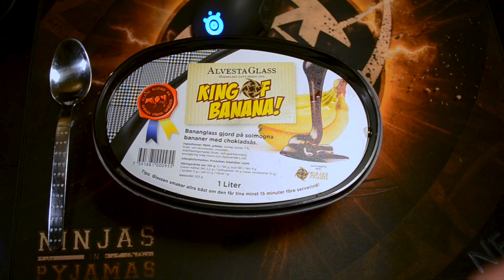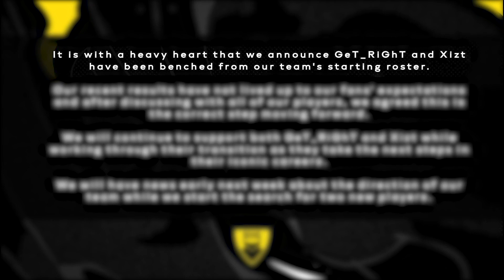Friberg Documentary: All hail the King | Player Profile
Part of the legendary NiP team that went 87 - 0 at the beginning of CS:GO, Adam "Friberg" Friberg is regarded as one of the best entry fraggers to play the game.

In Pinnacle Profiles, we take a look at the "King of Banana", the story behind Adam Friberg and his journey in Counter-Strike.

Produced in association with B-Site.